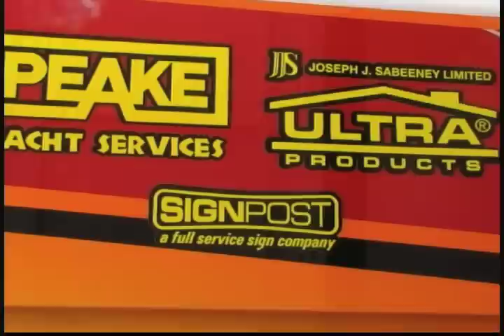Monster Preps for the Gulf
Monster getting ready for TTPBA's second regatta for the year.